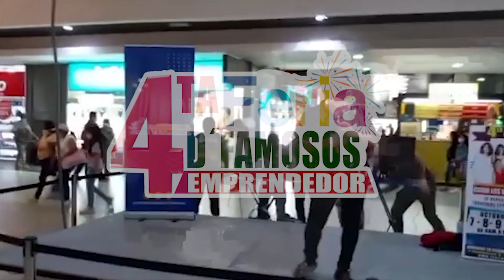4TA FERIA DE EMPRENDEDORES EN EL TERMINAL TERRESTRE 18 Emprendedor